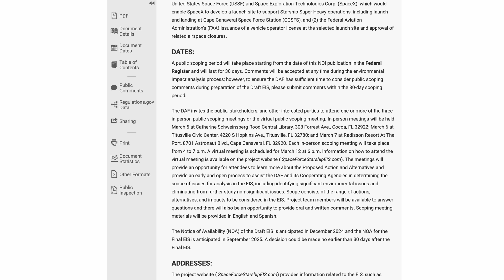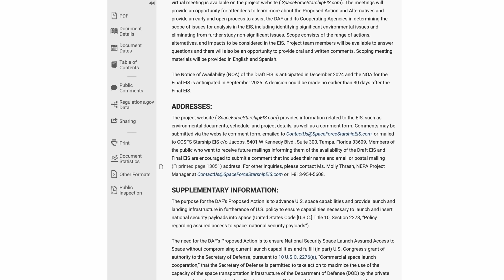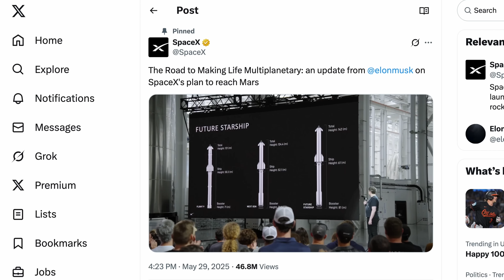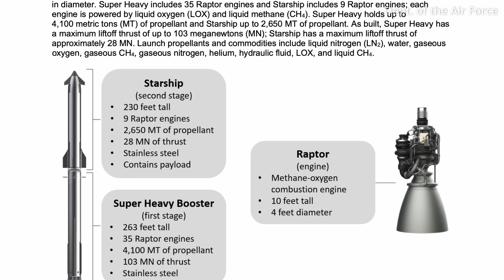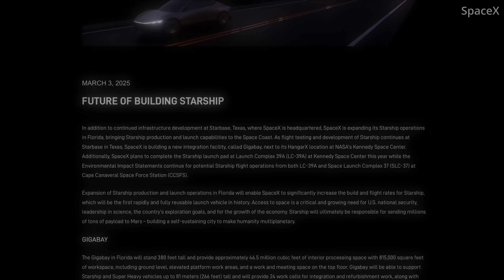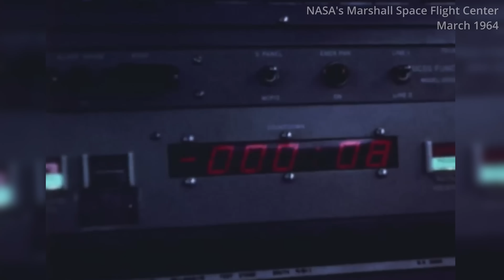SpaceX demolishes Delta 4 launch infrastructure to prepare for future Starship launches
A key move towards the next chapter in the more than 60-year history of Space Launch Complex 37 began on Thursday, June 12, with the demolition of Mobile Service Tower, umbilical tower and lightning towers. These were part of the infrastructure supporting the launches of United Launch Alliance's (ULA) Delta 4 Medium and Delta 4 Heavy rockets from 2002 through 2024.

The work done by SpaceX with the support of Space Launch Delta 45 is part of the process of SpaceX taking over SLC-37 to use for the launches of its Starship-Super Heavy rocket. The Department of the Air Force is currently going through the environmental work needed to approved SpaceX's proposal for the site. In March 2025, SpaceX said it was granted preliminary access to the launch complex in order to start doing some preparatory work.

Public comments on the proposal are being accepted until July 28, 2025. In the meantime, there are three, in-person public meetings scheduled in July from 4:00-7:00 pm ET each and one virtual meeting beginning at 6 pm ET:

• July 8 -  American Police Hall of Fame and Museum (In-person)
• July 9 - Radisson Resort at The Port (In-person)
• July 10 - Dr. Joe Lee Smith Recreation Center (In-person)
• July 15 - Virtual meeting